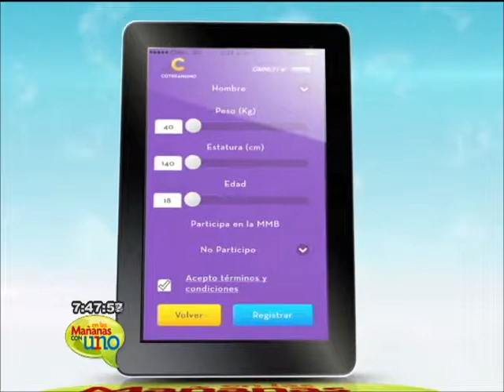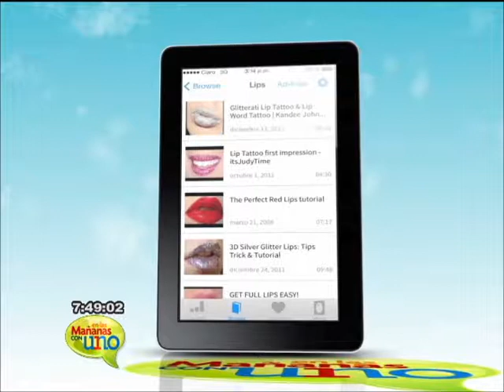Aplicaciones útiles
La tecnología avanza a pasos agigantados y cada vez se crean más aplicaciones que nos facilitan la vida.